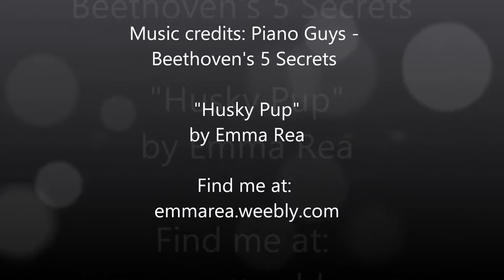Charcoal Art Study - Husky Pup